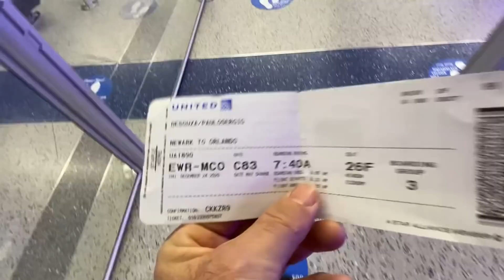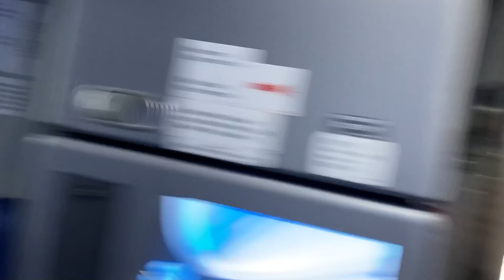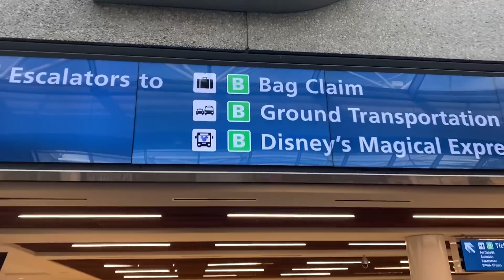VOLTANDO PRA CASA - TOMEI UM SERMÃO NO AVIÃO